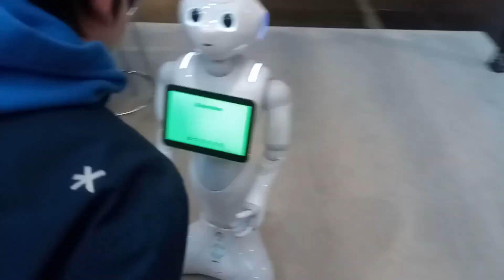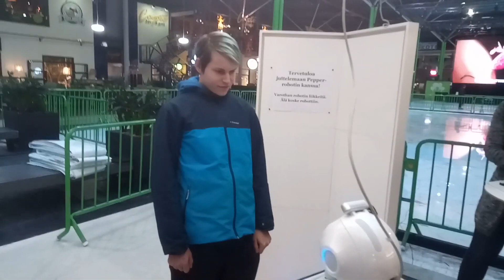[Re-Up] Tekoälyfani Pepper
Robotti vs. Robotti

Ladattu Onnin alkuperäiseltä kanavalta joka on poistettu